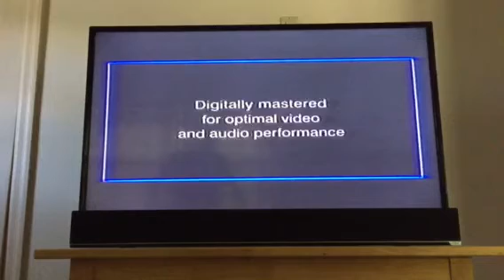Opening to Mercury Rising 1998 VHS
1. Warning screen
2. "This film has been modified..."
3. THX logo
4. Universal Pictures logo
5. Imagine Entertainment logo